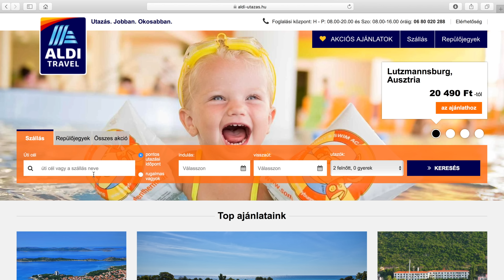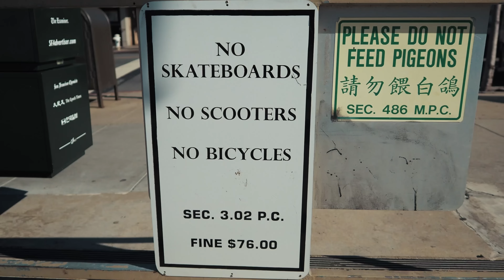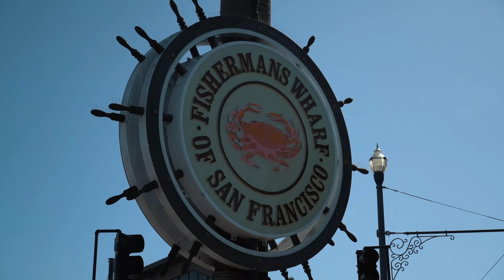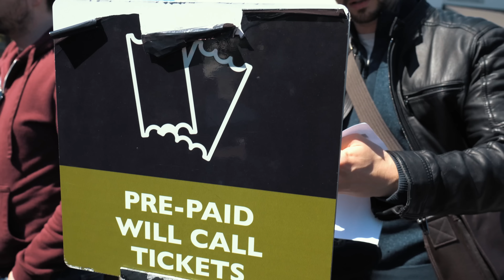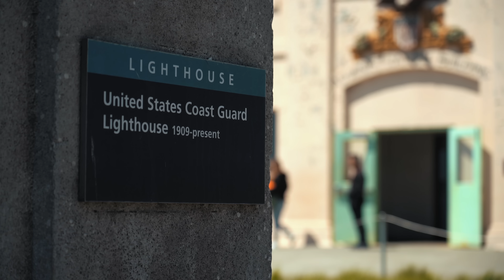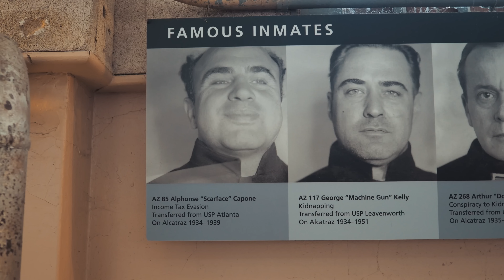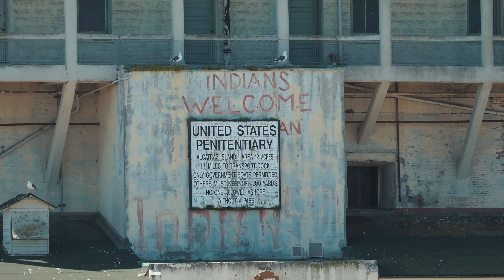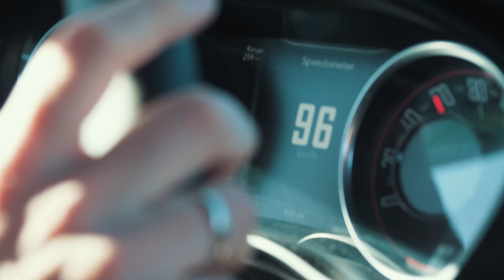USÁNKA 2.3: ALCATRAZ, WINDOWS XP HÁTTÉR + Golden Gate!!!